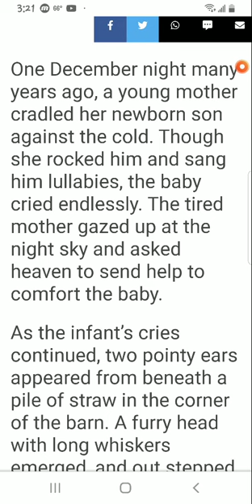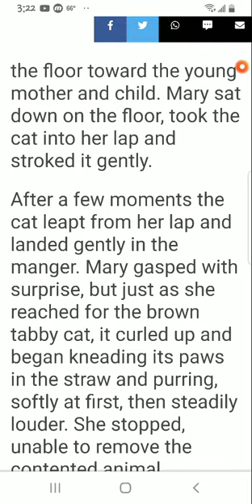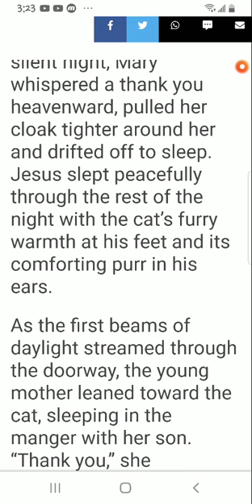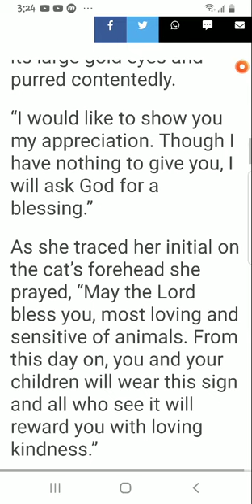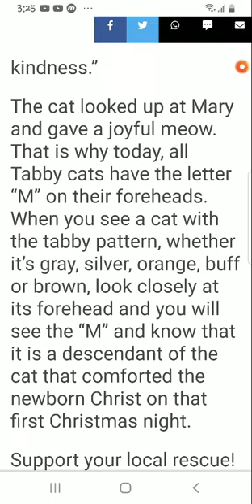"M" is for Mary...Story of the Tabby Cat 🐈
The stable may have been a cave where the animal's were kept.
It certainly was not allowed for a cat to touch our King, yet Mary had done EVERYTHING to quiet the baby when she looked up to heaven and asked for help!
A tabby cat came out of the corner, hence, the rest of the story ❤

A Saviour was born!!!